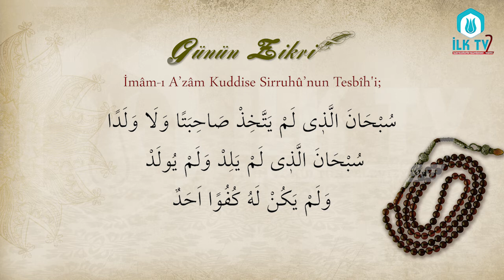İmâm-ı A'zâm Kuddise Sirruhû'nun Tesbîh'i - Günün Zikri - İLK TV